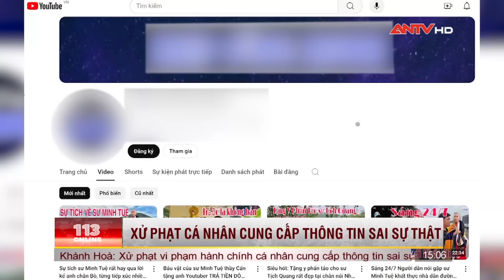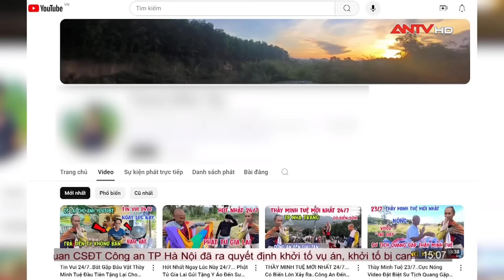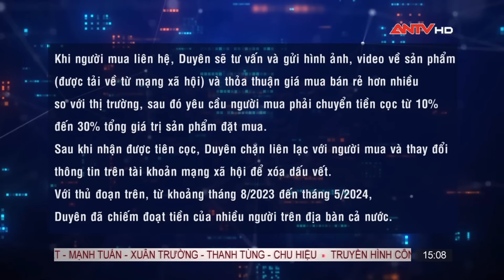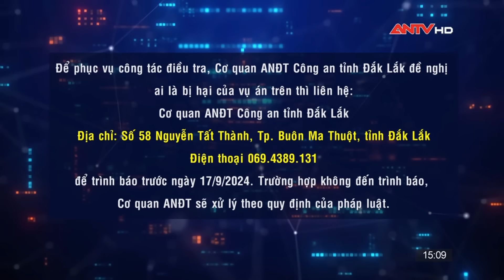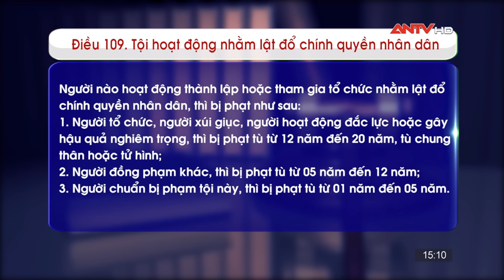Cựu Chủ tịch Tập đoàn Dược phẩm Vimedimex sắp hầu tòa | Bản tin 113 online cập nhật ngày 31/7 | ANTV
Mời quý vị khán giả xem thêm: Tin tức an ninh trật tự nóng, thời sự Việt Nam mới nhất 24h trưa ngày 29/7